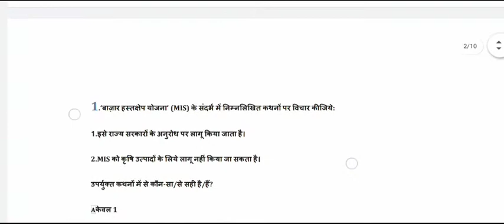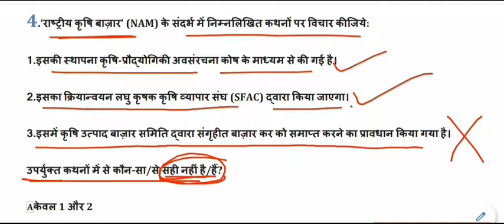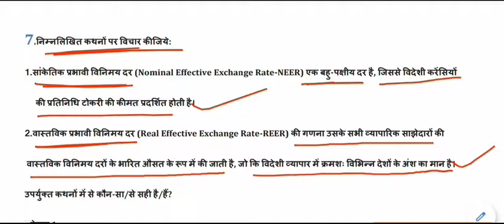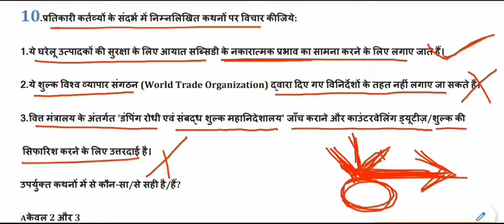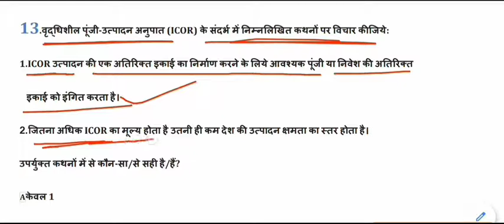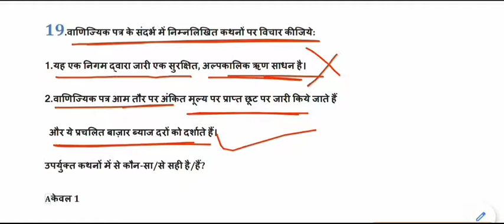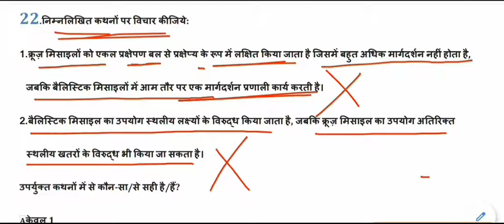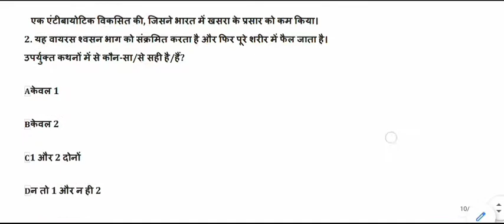Expected General Studies MCQ for IAS,PSC,MPPSC,UPPCS,BPSC || ias psc pre set-42